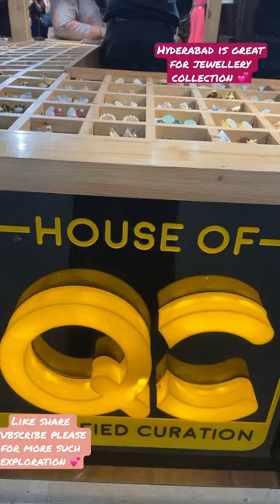shorts jewellery jewelry vlog review reels youtubshorts gehna exploration amazing hyderabad nizams